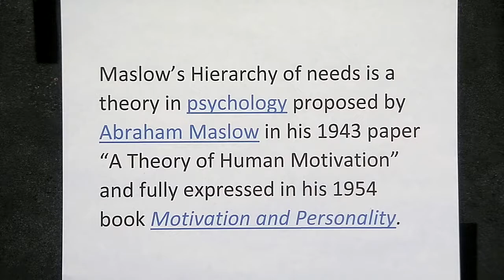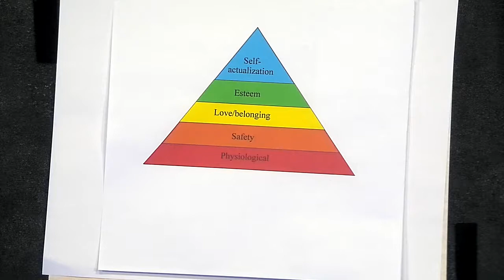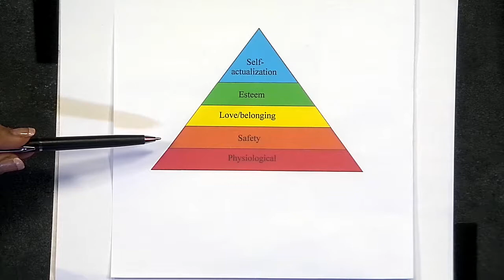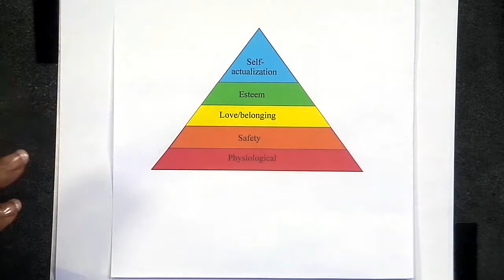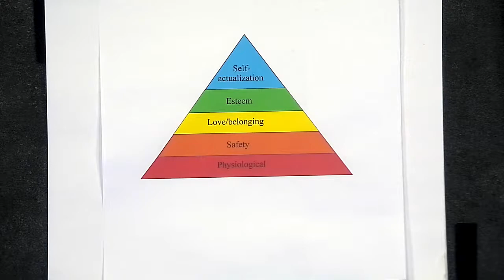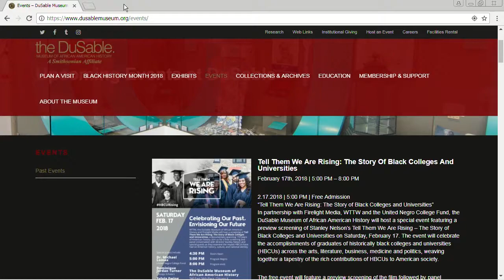DuSable Museum of African American History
The museum explores how to discover one’s vision and passion (Feat. Tayalah Stovall).  This program was recorded on February 12, 2018 at Chicago Access Network Television (CAN TV).